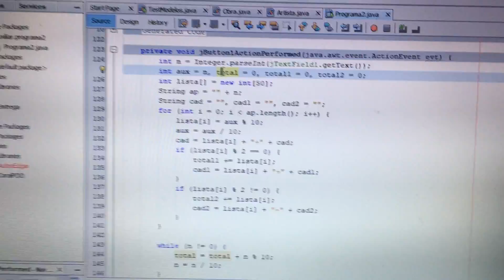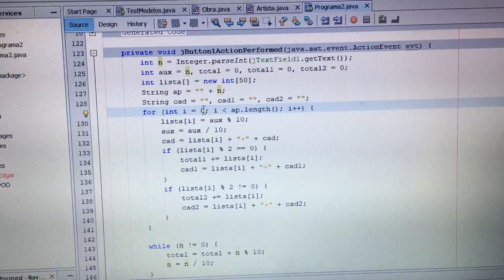Programa suma pt1 POO